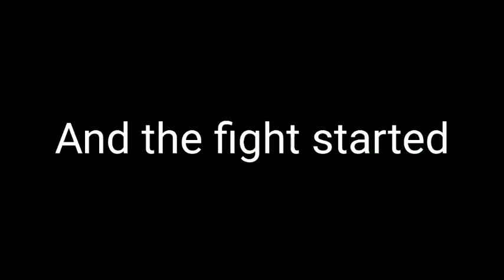Brawlstars:The golden crow evolution story